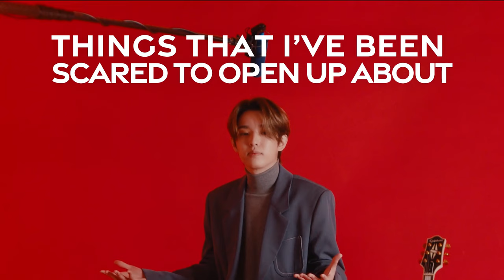Jae's Journey with Mental Health | Jae x Mindset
In his Mindset Collection, Jae opens up about everything from his struggles with bullying and his life-altering panic attacks to the incredible relationships with his bandmates and fans.